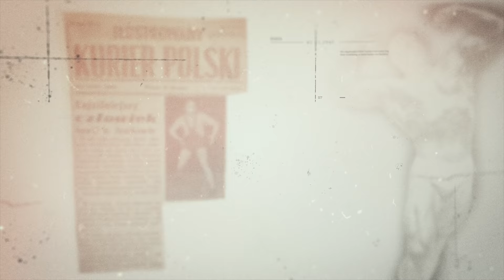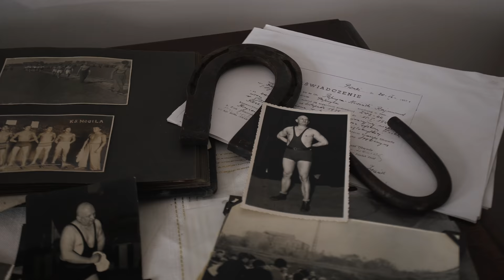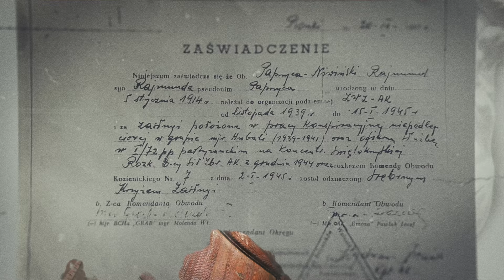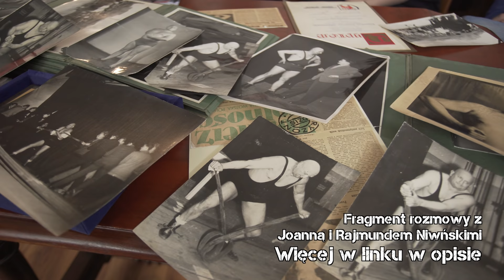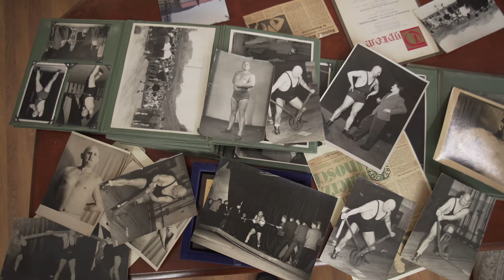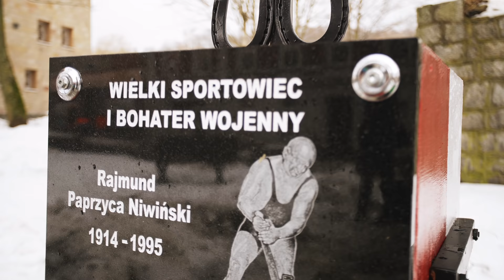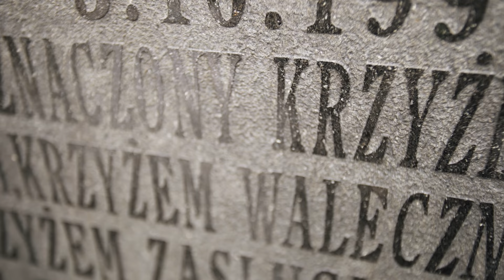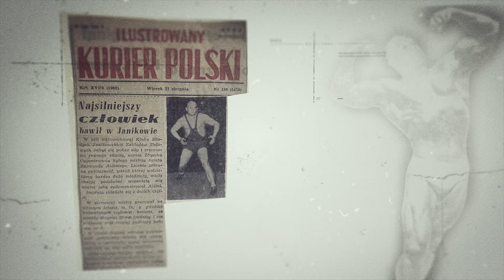Niemcy płakali ze strachu błagając o litość. Rajmondo Aldini zaginał podkowy i karki. Łukasz Kazek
Rajmund Paprzyca Niwiński znany również jako Rajmondo Aldini był siłaczem, bokserem, a przede wszystkim patriotą. We wrześniu 1939 roku Niwiński stanął w obronie Polski. Trafił do oddziału majora Henryka Dobrzańskiego „Hubala”, a następnie do Armii Krajowej. To, co wyróżniało Rajmunda, to jego nadludzka siła - potrafił między innymi zaginać podkowy czy gwoździe. Po wojnie Rajmund Niwiński osiedlił się na Dolnym Śląsku gdzie jednak nie zaznał spokoju - był prześladowany przez komunistyczne władze. Do końca życia Rajmund Paprzyca Niwiński mieszkał w Boguszowie-Gorcach, gdzie dzisiaj was zabieramy.

Prowadzący: Łukasz Kazek
Reżyseria: Mateusz Kudła
Zdjęcia: Łukasz Herod
Dźwięk: Krzysztof Bąk